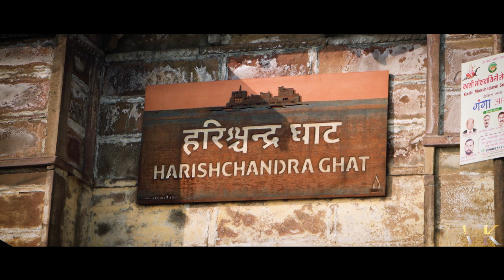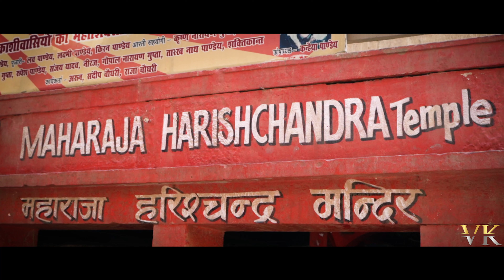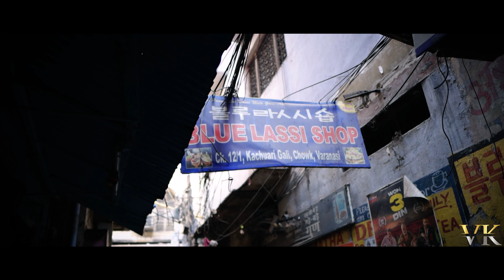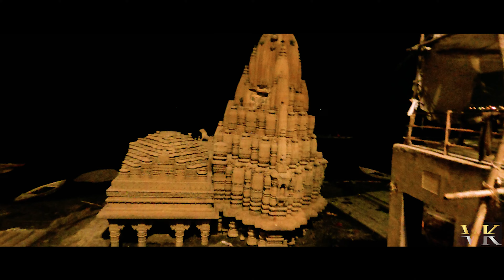হরিশচন্দ্র ঘাট ও মণিকর্ণিকা ঘাট / Varanasi / বারাণসী পর্ব ২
মৃত্যু এখানে শুধু সুলভ নয়, মৃত্যু এখানে কাঙ্ক্ষিতও

Singer - Ananya & Anulekha

সতীহীন জগৎ থাকা, আর না থাকা দুইই সমান। সতীর দেহটি কাঁধে তুলে উঠে দাঁড়ালেন ভোলানাথ। ধ্বংস হয়ে যাক সব। সারা শরীরে শোকের আগুন জ্বালিয়ে শুরু করলেন প্রলয়ের তাণ্ডব। আর বুঝি বাঁচানো যাবে না সৃষ্টিকে। মহাদেবের রোষানলে ধ্বংস হবে সব। ভয়ে আতঙ্কে দেবতারা বিষ্ণুর শরণ নিলেন। উপায় একটাই। সতীর শব নিশ্চিহ্ন করে দাও। কাঁধ থেকে শবভার নামলে যদি শান্ত হন দেবাদিদেব।

শিবকে শান্ত করতে বিষ্ণু নিজের সুদর্শন চক্র দিয়ে সতীর দেহ ছিন্নবিচ্ছিন্ন করে দেন। সেই খণ্ডিত দেহ যেখানে পড়ে সেখানেই প্রস্তরিভূত হয়ে যায়, গড়ে ওঠে শক্তিপীঠ। এভাবেই গঙ্গাতীরে বারাণসীতে এসে পড়ল দেবীর কর্ণকুণ্ডল। মণিকর্ণ পড়াতেই নাম মণিকর্ণিকা।
অন্য একটি মত অনুসারে, বারানসীর এই ঘাটে পড়েছিল দেবীর চোখের একটি মণি৷ কনীনিকা পড়েছে বলেই নাম মণিকর্ণিকা।দেবীর দিব্যচক্ষু সমগ্র বিশ্বকে দেখতে পায়, তাই দেবীর নাম এখানে বিশালাক্ষী। মণিকর্ণিকার শক্তিপীঠটি বিশালাক্ষীর মন্দির নামেও পরিচিত। এই পীঠের ভৈরবের নাম কালভৈরব।